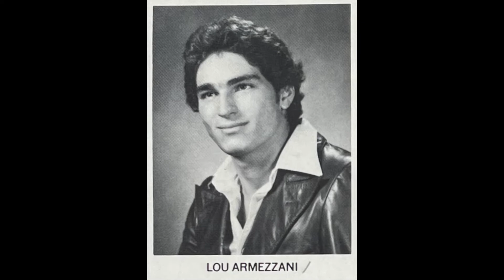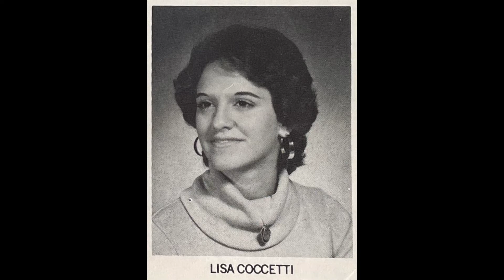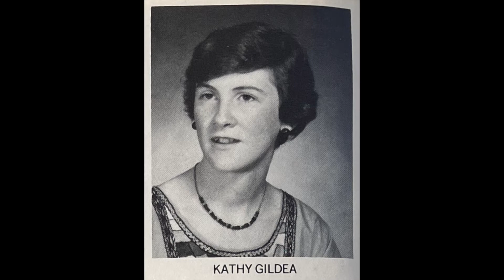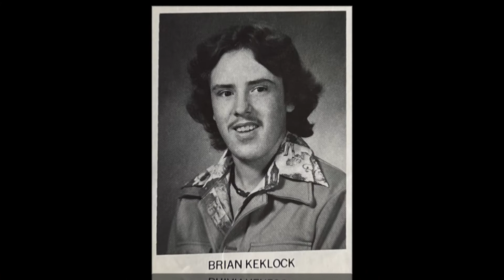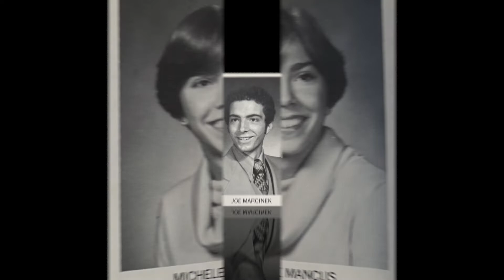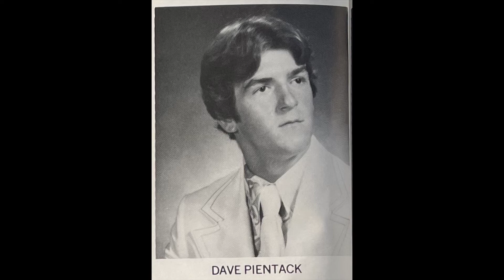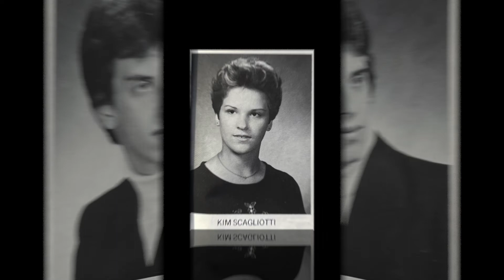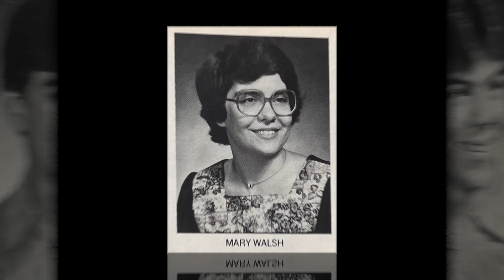Valley View High Class of 1978